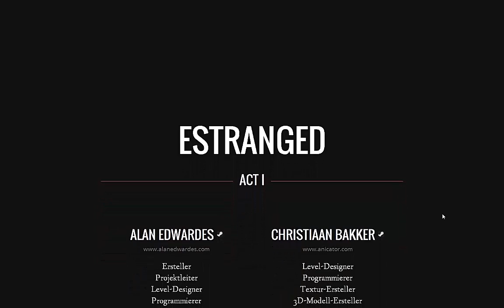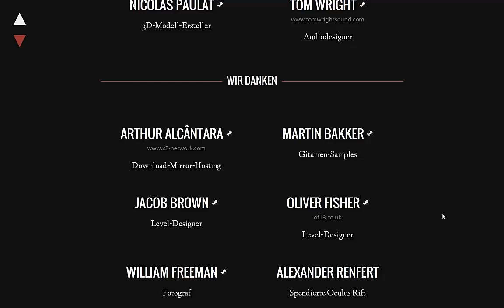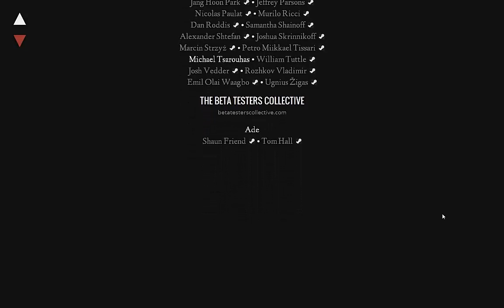ESTRANGED: ACT1 #07 | Ein unerwartetes Ende ҳ̸Ҳ̸ҳ Let's Play Estranged: Act1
♥ (｡◕‿‿◕｡) ♥ ZokkerBunnyJey ♥ (｡◕‿‿◕｡) ♥

­­­ Bitte lesen ­­­

» Für alle Vorschläge ein offenes Ohr.
» Bei Fragen, Wünsche oder ähnliches bitte per PN anschreiben.

Spiel: Estranged: Act 1
Konsole: PC